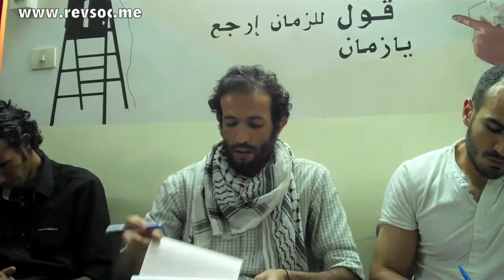القضية الفلسطينية - رؤية اشتراكية ثورية | تلفزيون الاشتراكي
الرفيق هيثم محمدين، من حركة الاشتراكيين الثوريين، يقدم محاضرة حول المسألة اليهودية وجذور الصهيونية والقضية الفلسطينية.